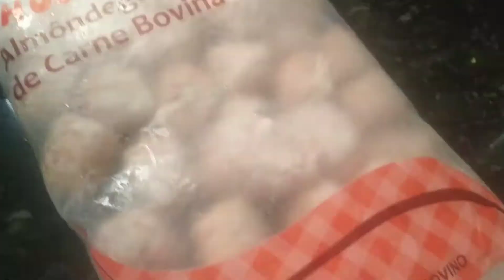AO MOLHO. Receita incrível de almôndegas ao molho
Almôndega:
- 500g de carne moída (coxão mole)
- 2 ovos
- 3 colheres (sopa) de farinha de rosca
- 1/2 cebola picada
- sal, pimenta e sazón a gosto

Molho:
- 1/2 cebola picada
- 1/2 alho picado
- 3 colheres (sopa) óleo
- 1 lata de molho de tomate
- 1/2 lata de água
- 1 cubo de caldo de galinha
- 1 pitada de açúcar
- sal, pimenta, salsinha desidratada, sazón a gosto